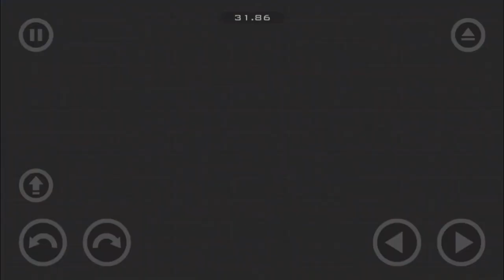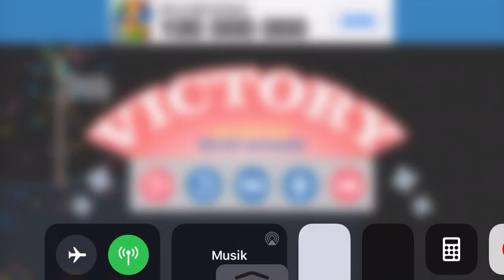20 Years Later. My Son Actually Completing the Level!